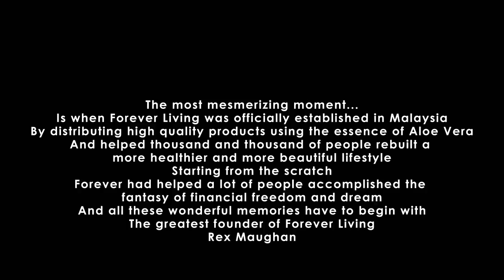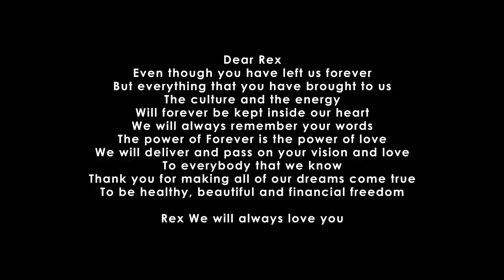Rex Maughan In Loving Memory